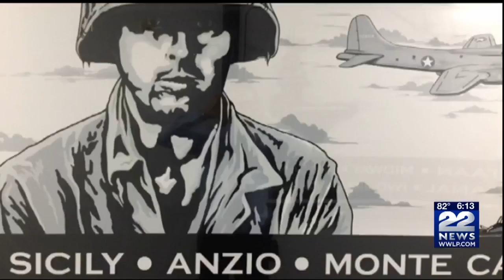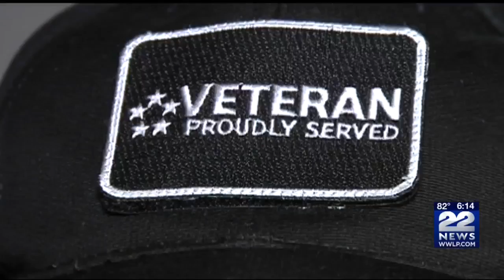World War II and Vietnam veterans had different experiences returning home from the battlefields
More than 20 million veterans have risked their lives to defend our country. But World War II and Vietnam veterans had different experiences when they returned home from the battlefields.